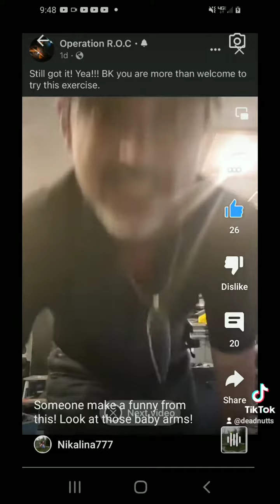r.o.c ernie shell. Nikalina777. benny keyz. crafting thru the lies. DEADNUTTSFOSHO the challenge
after my video gets uploaded I will drop Nikalina777 benny keyz crafting thru the lies rock ernie shell and a few more links to folks channels I watch
ty all for your time

here's Nikalina777 channel link